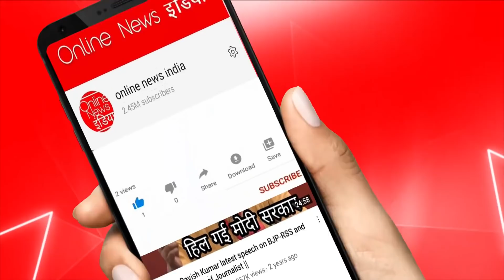राहुल गांधी के लिए बुरी खबर, अब करना पडे़गा ये काम